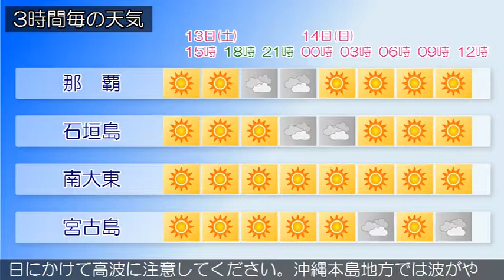2019/07/13 沖縄地方の天気予報 昼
沖縄地方は、太平洋高気圧に覆われて晴れています。１３日から１４日の沖縄地方は、太平洋高気圧に覆われておおむね晴れますが、所によりにわか雨があるでしょう。沿岸の海域は、先島諸島では波が高くなっています。海上や海岸付近では、１４日にかけて高波に注意してください。沖縄本島地方では波がやや高く、大東島地方では多少波があるでしょう。